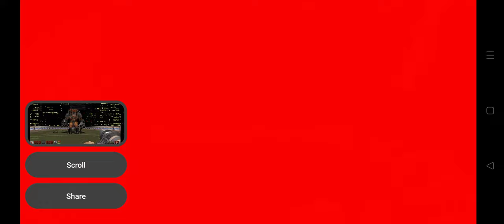Duke Nukem 3D Gameplay (via Zeta Touch for Android) Shrapnel City Part 6/6 [Mature]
Either I saw too many promo videos or I somehow managed to play that final boss level somewhere because that is insanely familiar...

...also, the Cyberdemon was infinitely more scary than whatever shark humanoid thing that was 😮🤦‍♂️

P.S. That looked less like a stadium and more like a hotel's rooftop football field 🤓😛
00:00 Hotel Hell
14:40 Stadium
About the game
As Duke descends on Los Angeles in hopes of taking a vacation, his ship is shot down by unknown hostiles. While sending a distress signal, Duke learns that aliens are attacking Los Angeles and have mutated the LAPD. With his vacation plans now ruined, Duke hits the "eject" button, and vows to do whatever it takes to stop the alien invasion.
About the gameplay
I kind of remember playing the game years ago at least into the 2nd episode so I'm playing this time around with god mode enabled to focus on the levels rather than boil it down to another shoot-em-up video game.